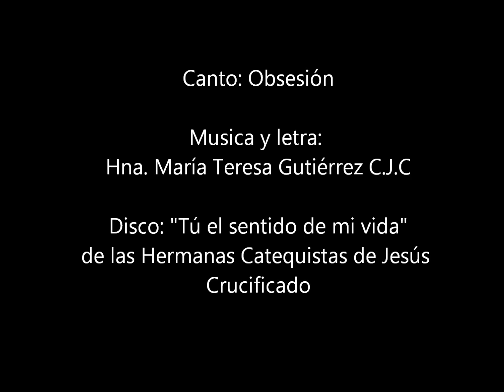Obsesión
Canto a Jesús Crucificado. Del disco: Tú el sentido de mi vida. De las Hermanas Catequistas de Jesús Crucificado.